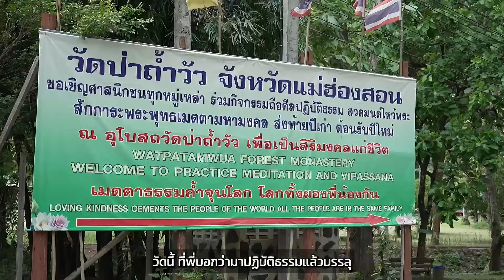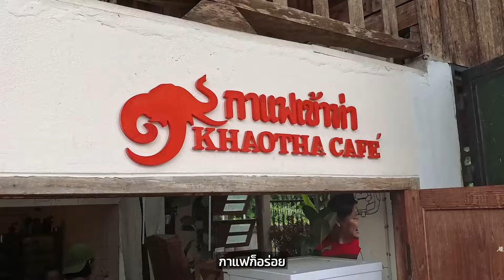ทริป 1 วันหลังแจกรางวัลที่ปาย โดยไกด์ CEO นอท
✨ Vlog one day trip✨

พาทีมงานไปย้อนความหลังเมืองเปลี่ยนชีวิต

EP. นี้จะพาไปเที่ยวปายแบบสุดชิล 1 วันเต็มๆ นำทริปโดยไกด์พี่นอท ที่จะพาทุกคนดูจุดเริ่มต้นของกองสลาก.com และไปกินร้านโปรดของ CEO นอท ที่มาถึงปายทีไรก็ต้องแวะ! ถ้าอยากรู้ว่ามีร้านไหนบ้าง ไปรับชมคลิปเต็มๆ กันได้เลย~

ซื้อลอตเตอรี่ได้ที่นี่เลย